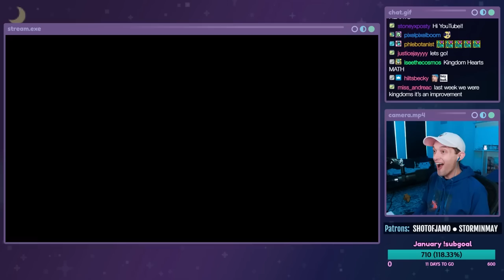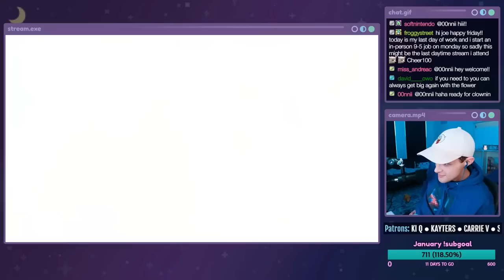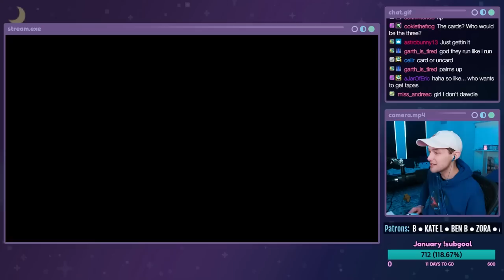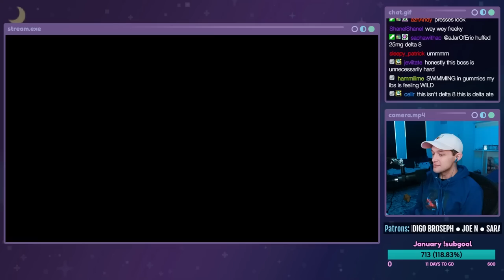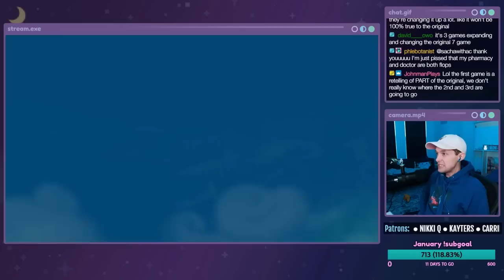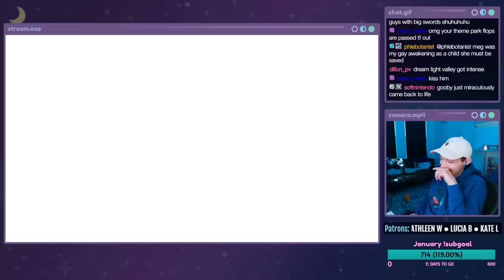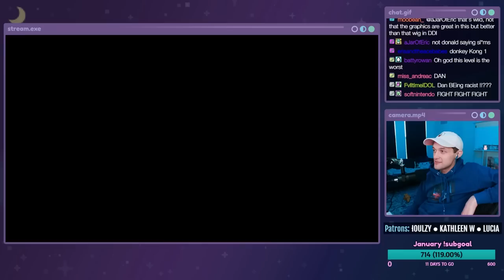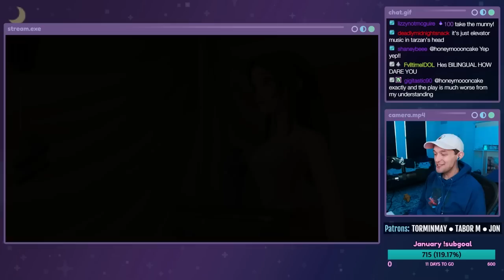OFF WITH HER HEAD - Kingdom Hearts HD 1.5 ReMIX - PART 2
Let's play Kingdom Hearts HD 1.5 ReMIX aka Final Mix on the PC! This is a live stream from 01/20/2022. IT'S MY FIRST TIME PLAYING KINGDOM HEARTS!! In this episode, Sora, Goofy, and Donald head to Wonderland, the Coliseum, and the Jungle and meet Alice, Hercules, and Tarzan.